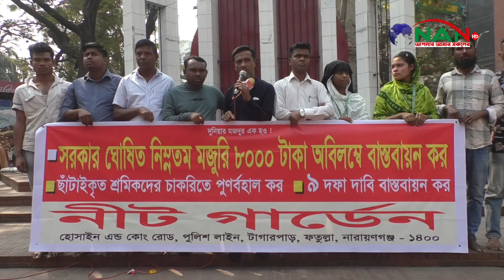বিভিন্ন দাবিতে শহরে নীট গার্ডেন শ্রমিকদের বিক্ষোভ সমাবেশ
বিভিন্ন দাবিতে শহরে নীট গার্ডেন শ্রমিকদের বিক্ষোভ সমাবেশ ►NAN TV

Official Address:
76/2 Uttor Chashara, Rajdhani Apurbo Tower,